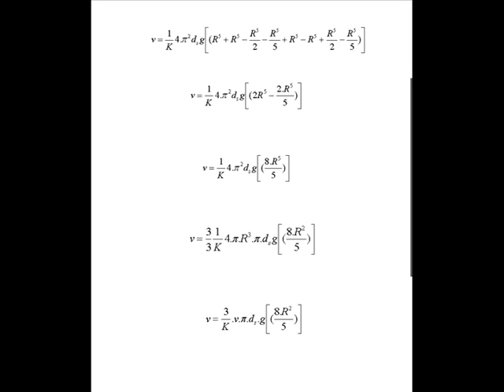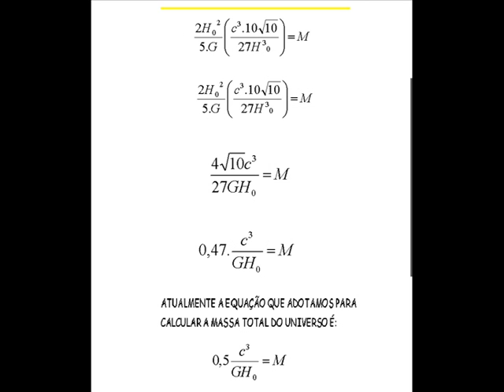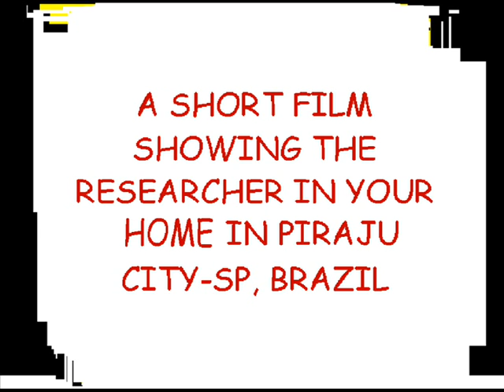TEORIA DA CONSTANTE ELÁSTICA DA MALHA ESPACIAL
Teoria que explica a gravidade relacionando-a com a constante elástica da malha espacial. A teoria realiza os cálculos do raio mínimo do universo e de sua massa total, com enorme precisão, quando comparadas com as equações atuais. Esse é mais um trabalho do pesquisador brasileiro, César Monteiro de Barros.